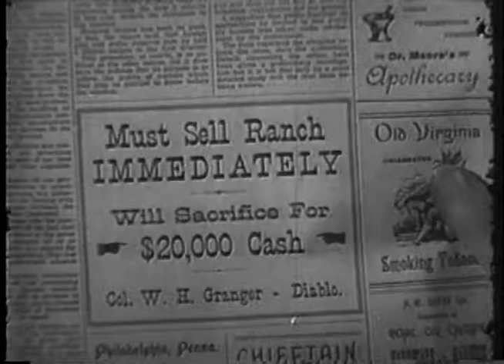Annie Oakley DUDE'S DECISION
DUDE'S DECISION: The Grangers are unaware that the charming young man from Boston, who has come to look over their ranch, is an outlaw planning to purchase it with the money from his first holdup.